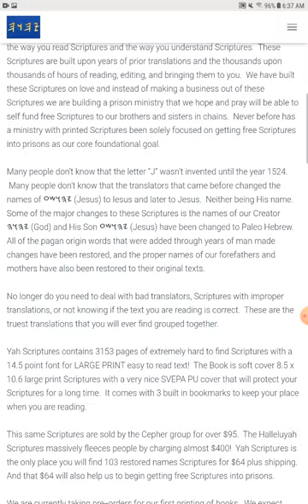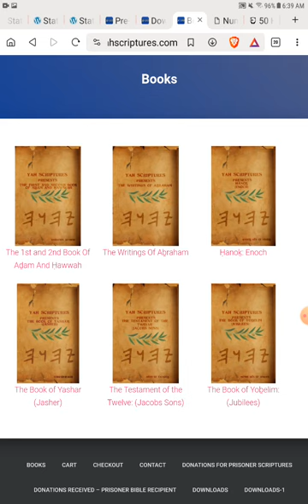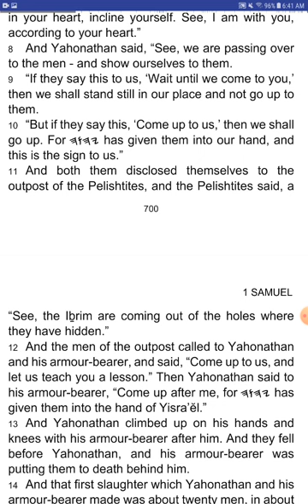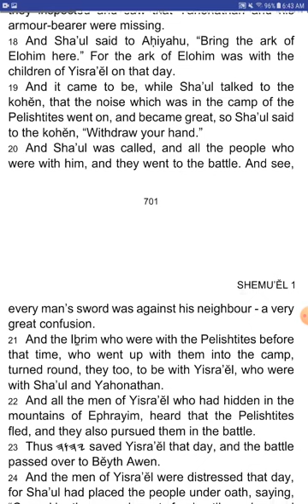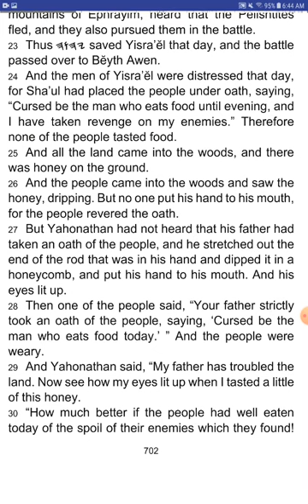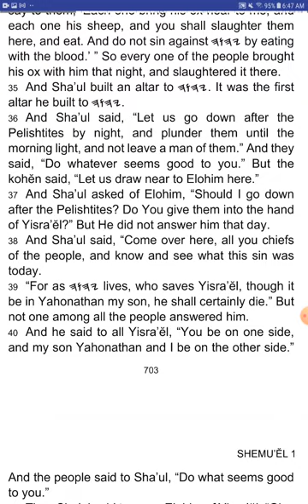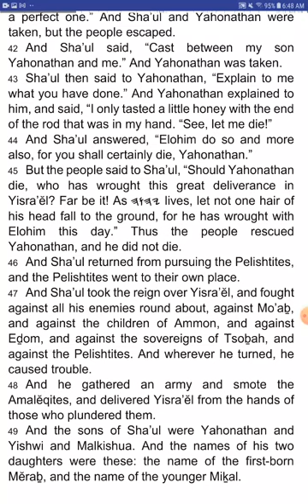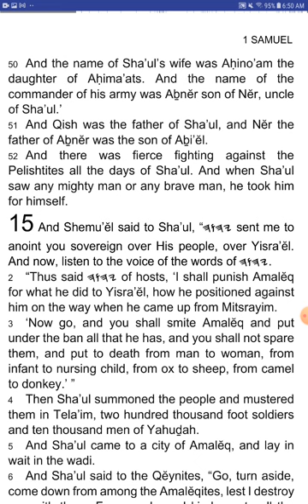The Book of SHEMU’ĔL (Samuel) - Chapter 14 - YahScriptures.com